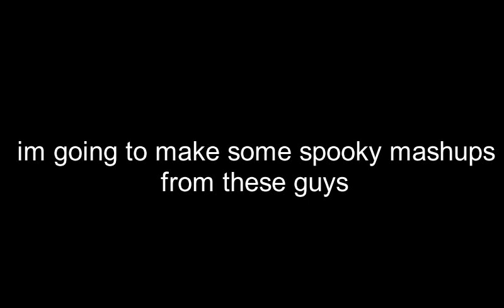spooky month update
happy spooky month